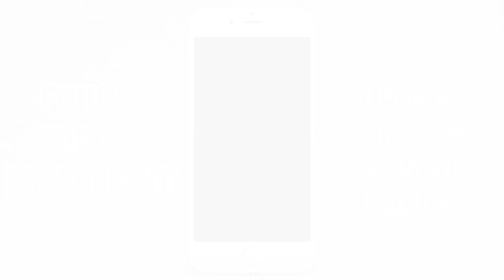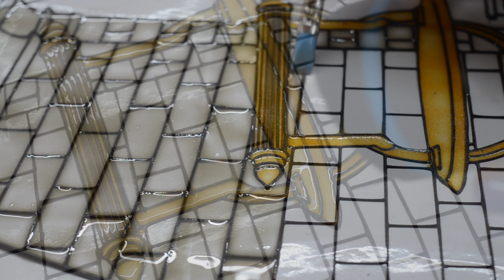MAKING A HARRY POTTER INSPIRED STAINED GLASS WINDOW - DUMBLEDORE AND FAWKES THE PHOENIX | PauAdell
0:00 LuKremBo - Onion
2:40 LuKremBo - Night
4:48 LuKremBo - Biscuit
8:32 LuKremBo - Wine